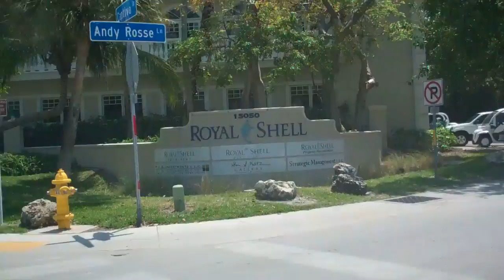Florida 2011 Downtown Captiva Island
Created on maggio 5, 2011 using FlipShare.